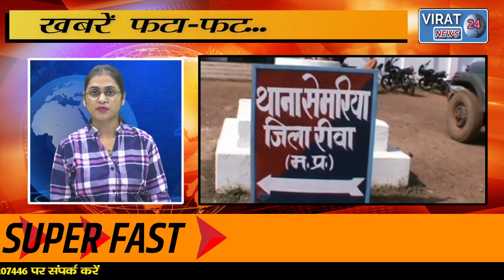REWA BULLETIN जिले भर की ख़बरे फटा-फट 25-07-22